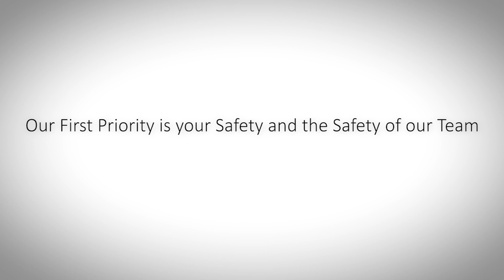A message from Randy Currie